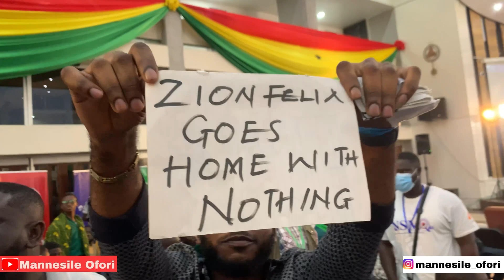Presec wins NSMQ2022, You win some,You lose some.You definitely can’t win it all.Well done Prempeh😂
This video brings you the highlights of the National Science And Maths Quiz 2022. Grand finale contest between the following schools and a College

ADISADEL COLLEGE VS PREMPEH COLLEGE VS PRESEC LEGON